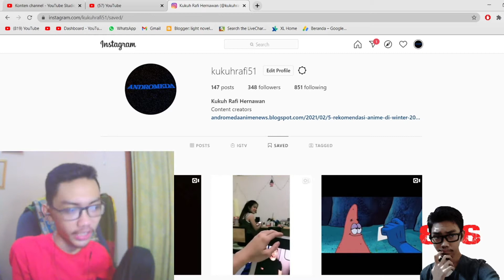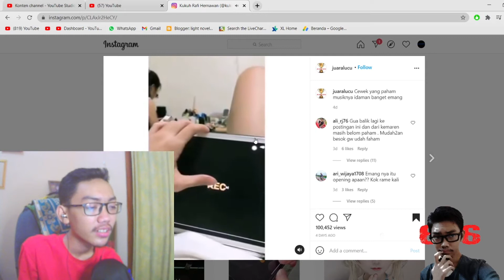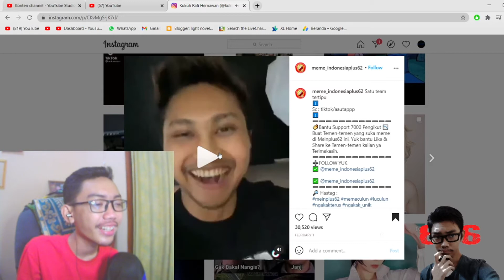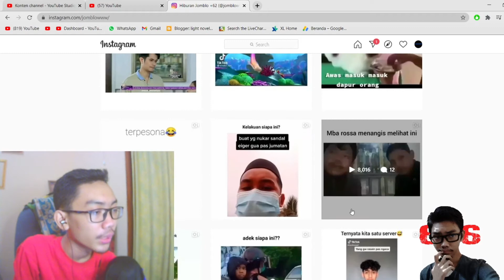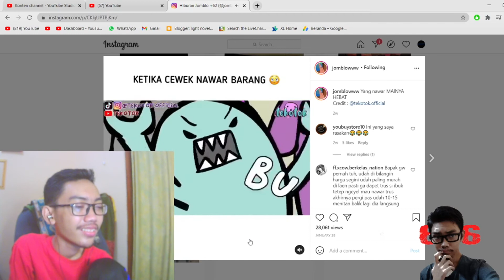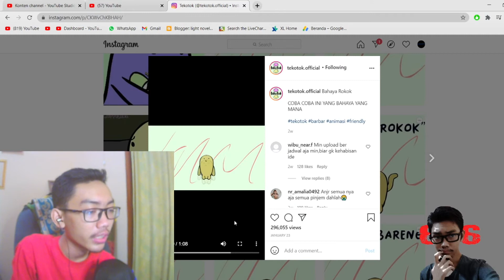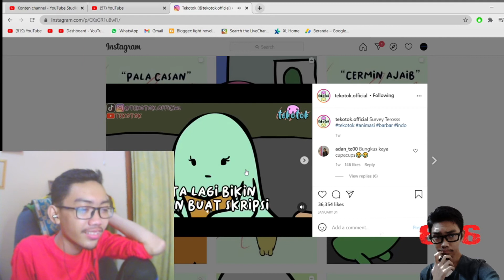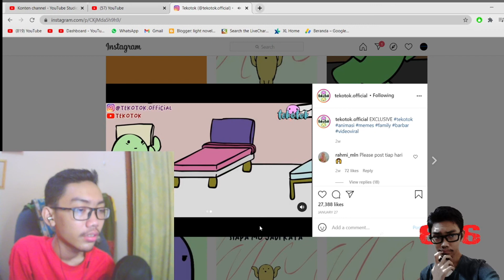ngakak lur - reaction tekotok.official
reaction meme dan akun instagram jomblowww dan tekotok.official.

link akun instagram
-jomblowww

intro0.2
backsound

Terima Kasih